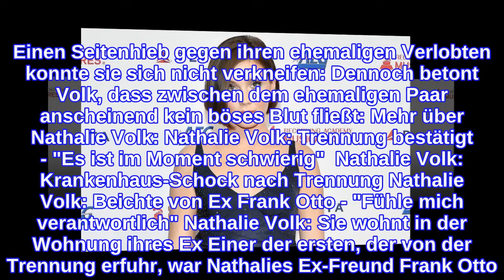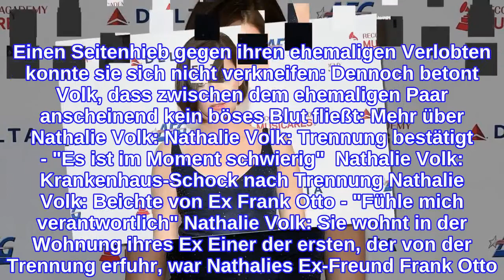Nathalie VolkNach Trennung - sie wohnt wieder bei ihrem Ex Frank Otto!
Nathalie Volk: Sie bestätigt das Liebes-Aus Am Donnerstag, den 28.10. entfachte Nathalie Volk erstmals die Spekulationen über eine mögliche Trennung von ihrem Verlobten Timur. Auf ihrem Instagram-Account wurden plötzlich alle Paarbilder gelöscht. Vor Kurzem bestätigte die ehemalige GNTM-Kandidatin das Gerücht: Ja, das Paar hat sich getrennt. Im Interview mit der "Bild" sprach sie über den scheinbaren Trennungsgrund: Die Follower der 24-Jährigen machten sich große Sorgen, als Nathalie dann noch Bilder aus einem Krankenhaus postete. Einen Seitenhieb gegen ihren ehemaligen Verlobten konnte sie sich nicht verkneifen: Dennoch betont Volk, dass zwischen dem ehemaligen Paar anscheinend kein böses Blut fließt: Mehr über Nathalie Volk: Nathalie Volk: Trennung bestätigt - "Es ist im Moment schwierig"  Nathalie Volk: Krankenhaus-Schock nach Trennung Nathalie Volk: Beichte von Ex Frank Otto - "Fühle mich verantwortlich" Nathalie Volk: Sie wohnt in der Wohnung ihres Ex Einer der ersten, der von der Trennung erfuhr, war Nathalies Ex-Freund Frank Otto. Mit dem Unternehmer war die Beauty von 2015 bis 2020 liiert. Auf dem Sportpresseball in Frankfurt verriet der 64-Jährige der "Bild", dass seine ehemalige Freundin ihn persönlich über ihre Trennung von Timur in Kenntnis gesetzt hat: Der Otto-Erbe schätzte diese Geste sehr, wie er weiter im Gespräch mit der Presse verriet: Nach der Trennung ging es für Nathalie Volk wieder in die USA. In New York studiert sie derzeit Schauspiel und wohnt währenddessen in der Wohnung von Frank Otto. Als die "Bild" beim Sportpresseball den Unternehmer darauf anspricht, antwortete dieser: Verwendete Quellen: Bild.de; vip.de
INFORMATION
• Source: ok-magazin